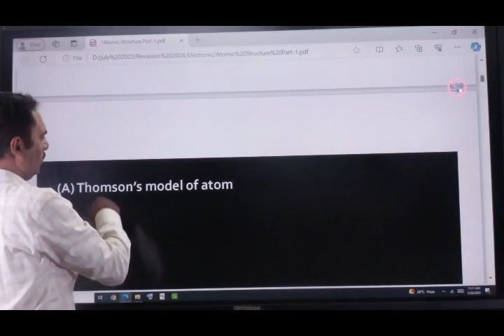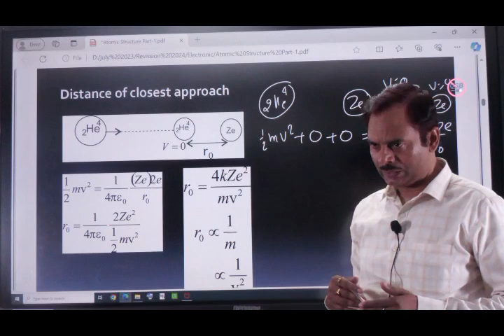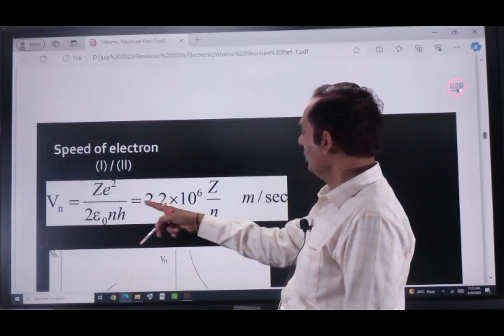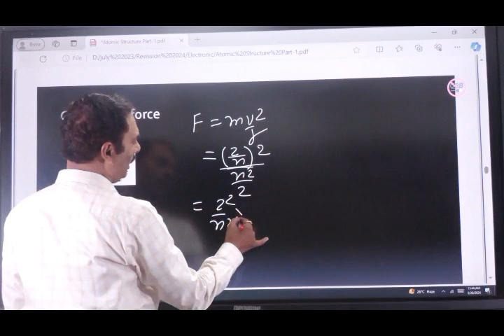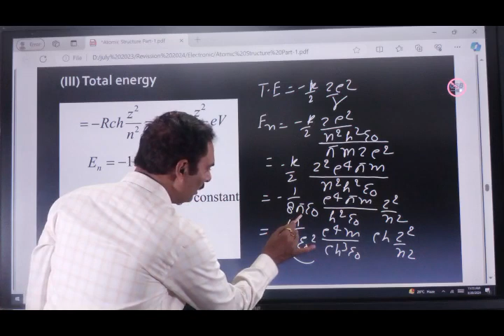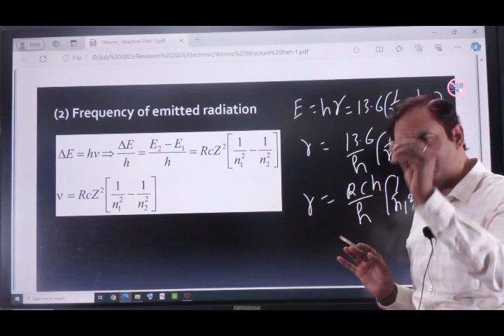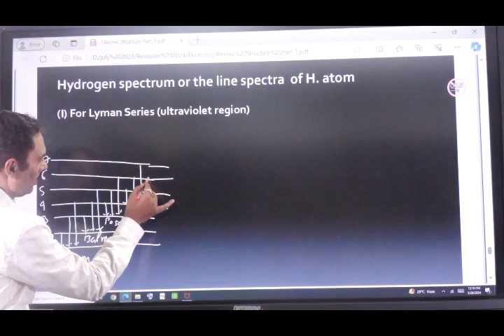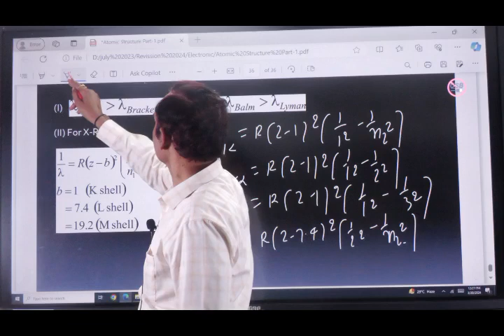Effective revision for NEET & JEE by R K YADAV|| Atomic Structure Theory ||PYQ Part-1